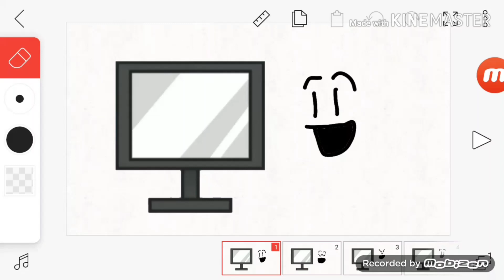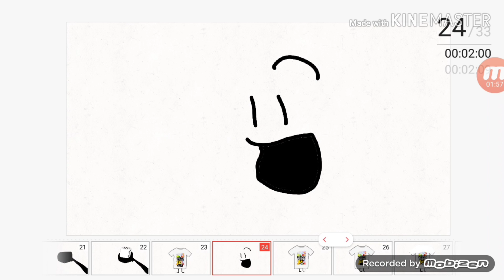My OTA 5 Reanimated Elimination Episode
Happy 30th Anniversary Pingu